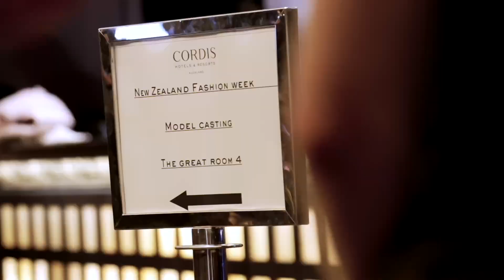20210807 model audition 30s